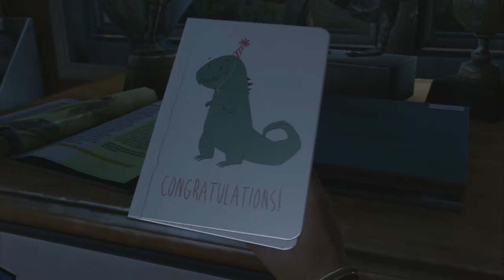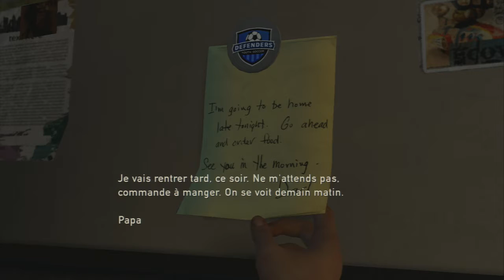The Last Of Us #01 - Walkthrough / Gameplay Fr C'est la Merde..!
Aller Checker ce site il gere vraiment ^^
Exclu Ps3 Nouveau let's play les guyss ! depuis le temps que j'en parle ^^ j'espere qu'il vous plaira
n'oublie pas de follow sur twitter :
Sinn je t'envie une orde d'infecter ! lol